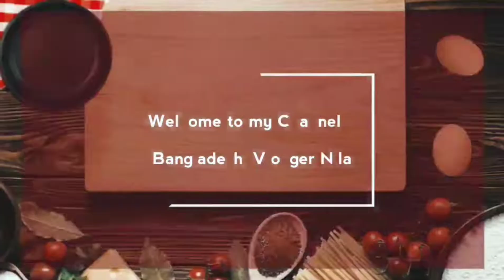চিকেন বিরিয়ানি। Chicken Biriyani। Bangladeshi Vlogger Nila